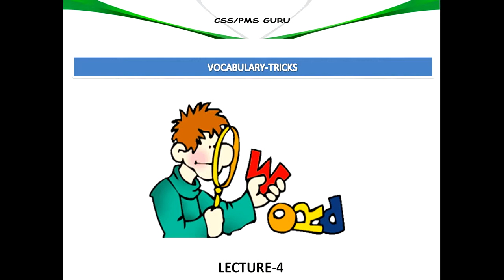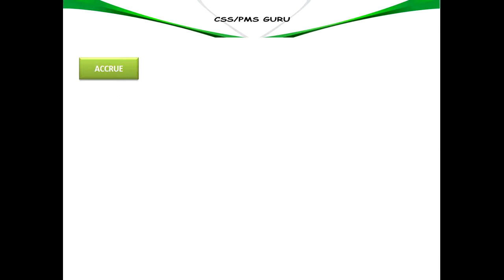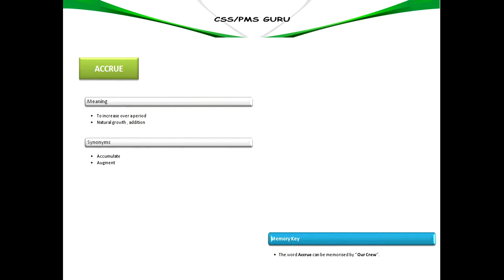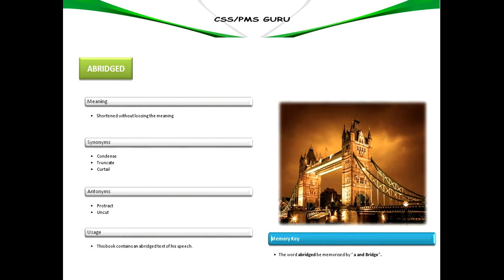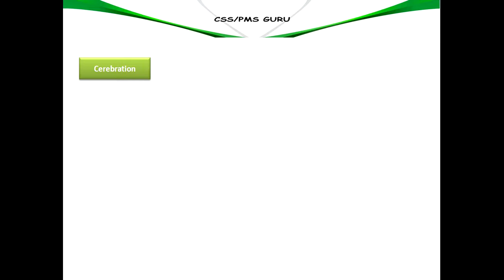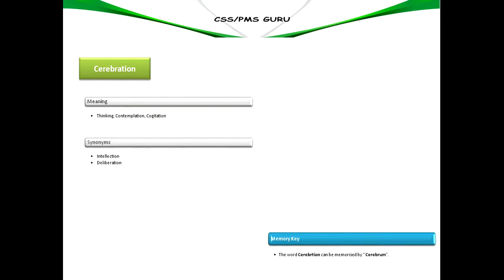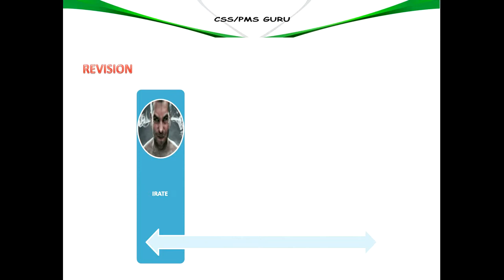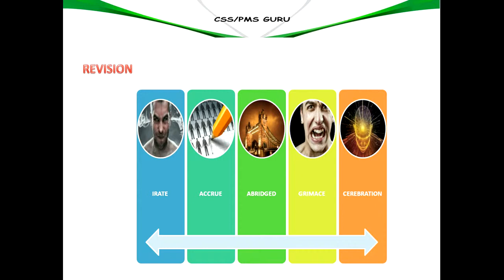4_Best Vocabulary from Dawn and Hindu Newspaper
Best trick and memory key to learn from the GRE, DAWN Newspaper and HINDU Newspaper.
These vocabularies are vital for all kind of CSS, PMS and other competitive examinations.
Though these vocabularies are hard to memorize and understand therefore we bring you the easy trick and memory key through which you don’t need to memorize and you will learn all the vocabs easily.

In this lecture we will discuss about following vocabularies
Irate,
Accrue,
Abridged,
Grimace,
Cerebration

Regards
CSS PMS GURU
Your Online Academy – Free Education
Online Academy for the CSS and PMS Aspirants